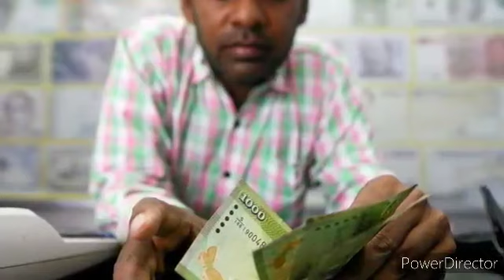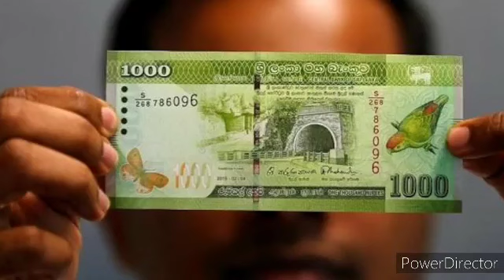Srilanka exchange Rate today | tamil channel | JAFFNA TAMIL TV